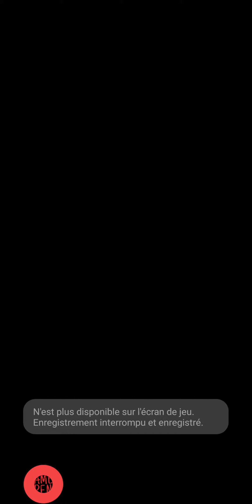BALL SORT PUZZLE - Level 139 (Solution!)